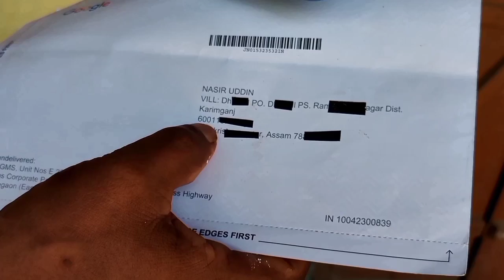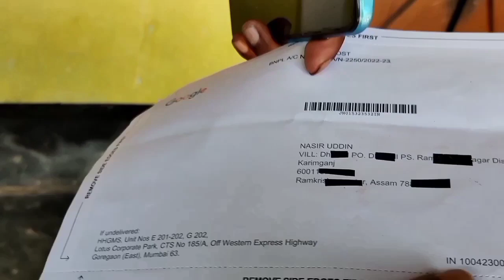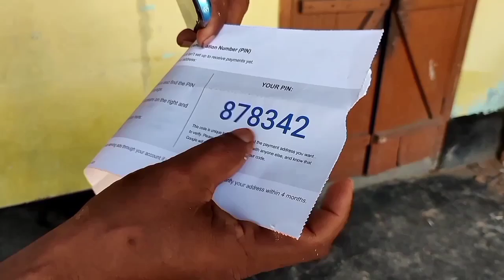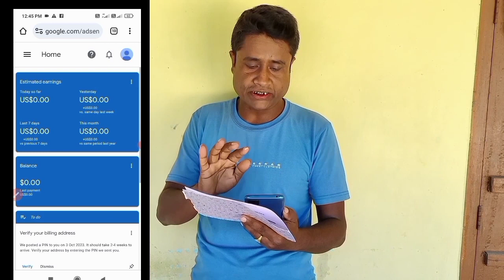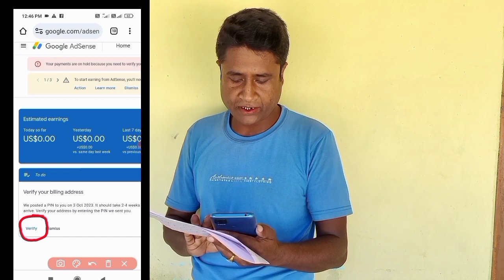গুগল AdSense পিন ভেরিফিকেশন করার নিয়ম | how to Google AdSense pin verification Bangla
how to verify pin in google adsense
adsense pin verification bangla
how to verify google adsense
google adsense